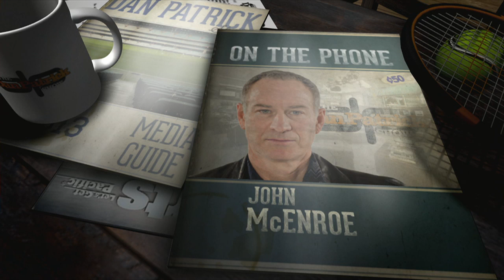John McEnroe on The Dan Patrick Show (Full Interview) 3/31/15